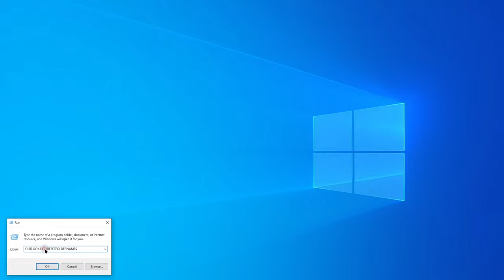🔧 Windows Troubleshooting: Fix Outlook Errors Fast with These Pro Tips!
Welcome to our Windows troubleshooting series! In this quick 40-second tutorial, we'll show you two powerful methods to resolve common Outlook errors and glitches. Learn how to run applications using the 'Run' command in Windows and reset Outlook folders swiftly with 'outlook.exe /resetfoldernames'. Additionally, discover how to launch Outlook in safe mode using 'outlook.exe /safe' for troubleshooting various issues effectively.

Key Points:

Resolve Outlook errors quickly with expert tips.
Master the 'Run' command in Windows for efficient application execution.
Reset Outlook folders effortlessly with the specified command.
Safely troubleshoot Outlook issues by launching it in safe mode.
Unlock the potential to fix almost any Outlook problem with these essential techniques!
Don't let Outlook issues slow you down! Watch our tutorial and empower yourself with the knowledge to tackle any problem that comes your way.